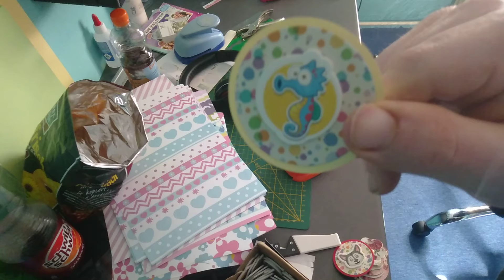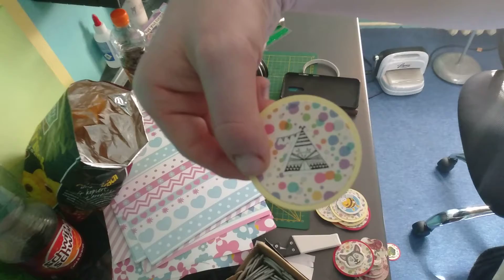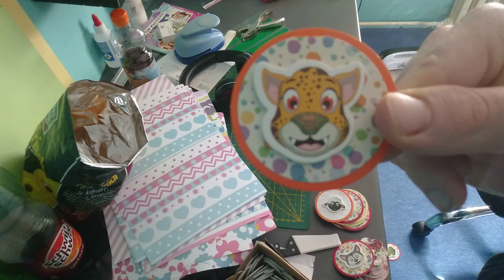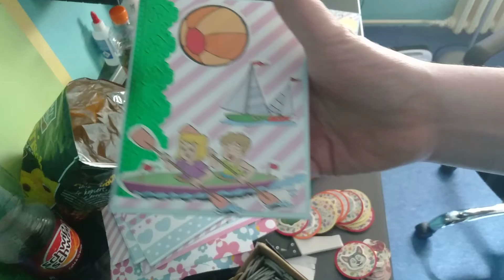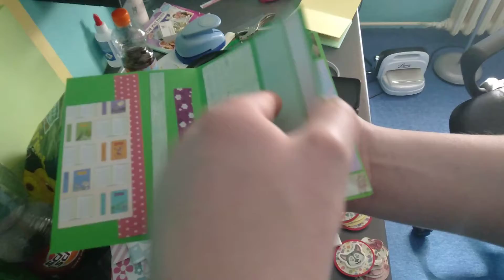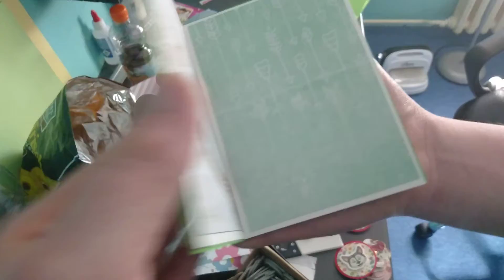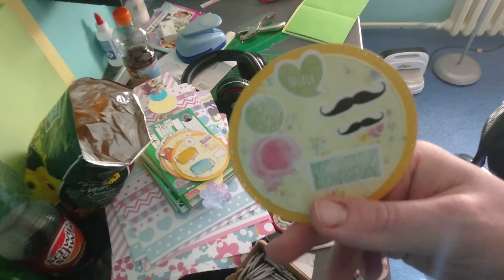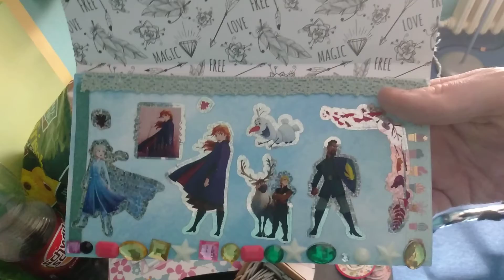Craft Update XXL März 2020